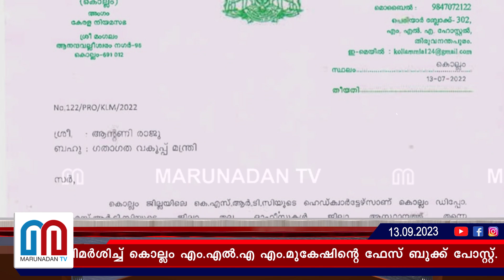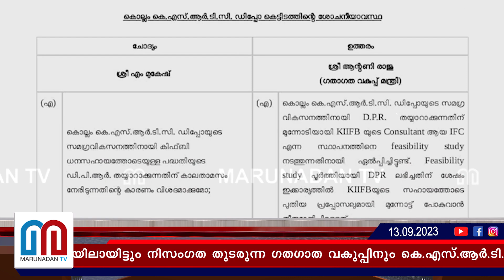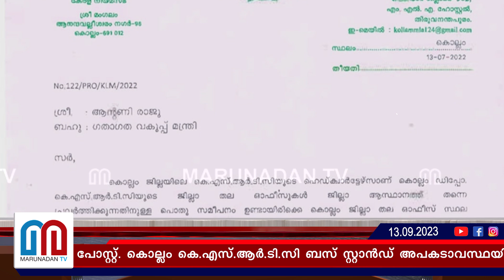സര്‍ക്കാരിനെ വിമര്‍ശിച്ച് മുകേഷ് എംഎല്‍എ I mukesh mla fb post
സര്‍ക്കാരിനെ രൂക്ഷമായി വിമര്‍ശിച്ച് കൊല്ലം എം.എല്‍.എ എം.മുകേഷിന്റെ ഫേസ് ബുക്ക് പോസ്റ്റ്. കൊല്ലം കെ.എസ്.ആര്‍.ടി.സി ബസ് സ്റ്റാന്‍ഡ് അപകടാവസ്ഥയിലായിട്ടും നിസംഗത തുടരുന്ന ഗതഗാത വകുപ്പിനും കെ.എസ്.ആര്‍.ടി.സി മാനേജ്മെന്റിനുമെതിരെയാണ് പോസ്റ്റ്.